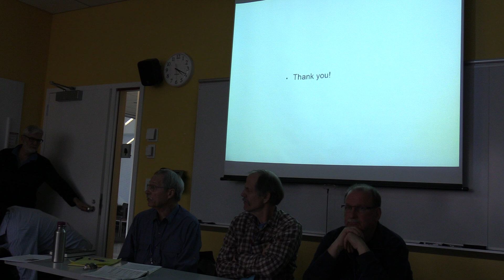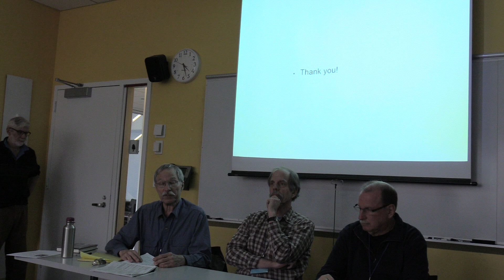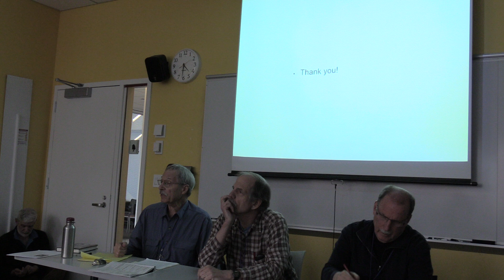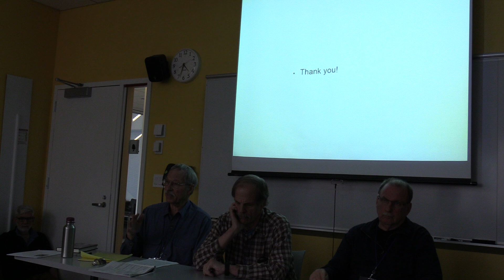David Kotz, The Rise and Fall of Neoliberal Capitalism